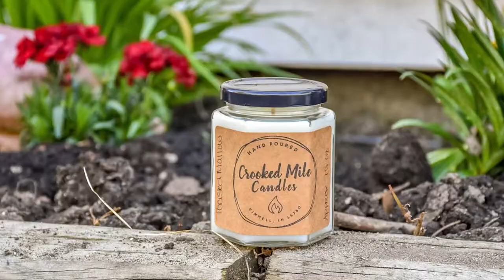Blue Barn Fundraiser Info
BlueBarnFundraising.com

100% LOCAL PRODUCTS!  Support your school AND your community at the same time!